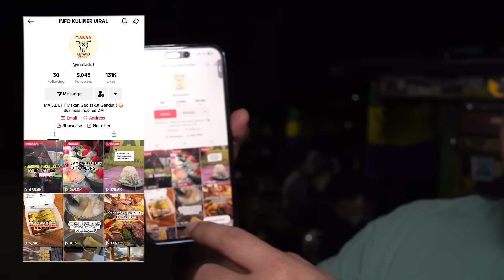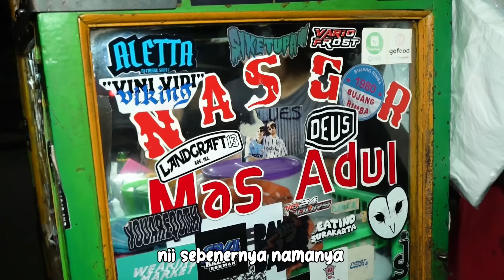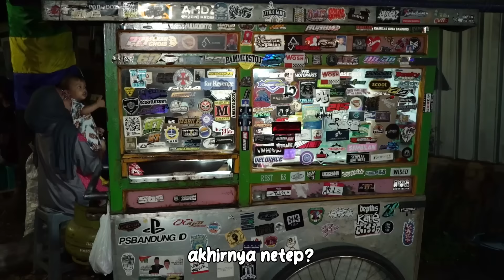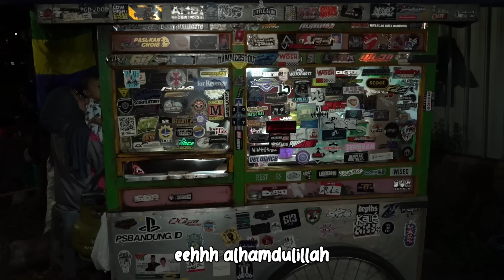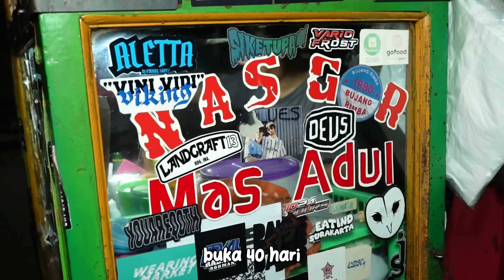DADAR MIE TERHEBOH SE BANDUNG!!! CUMA DISIRAM KUAH BIKIN MAKIN RAME!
Hello Youtube, Let's Go Out&Eat~~
Miedog Kuah
Rp. 18.000.-
Nasi Goreng Rica
Rp. 18.000.-
Nasi Goreng Rica + Miedog Kuah
Rp. 25.000.-

Nasgor Mas Adul (Sebrang Everyday Balinese Spa & Reflexology Graha Siliwangi)
Jl. Aceh No.66, Merdeka, Kec. Sumur Bandung, Kota Bandung, Jawa Barat 40113